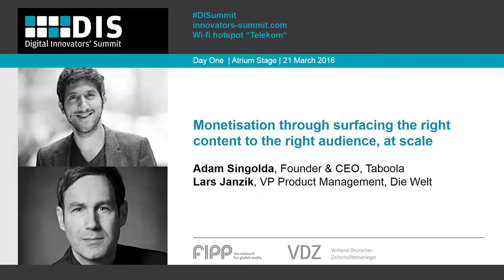Taboola's Adam Singolda and Die Welt's Lars Janzik speak at Digital Innovators' Summit 2016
Evolution of Digital Publishing Industry
Monetisation through surfacing the right content to the right audience, at scale. Adam Singolda (Taboola) and Lars Janzik (Die Welt) present in Berlin.